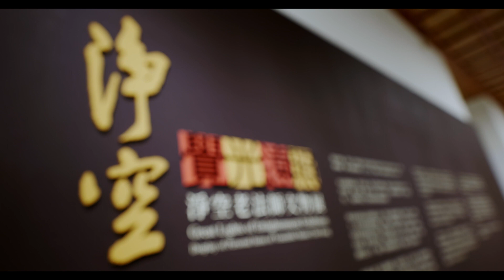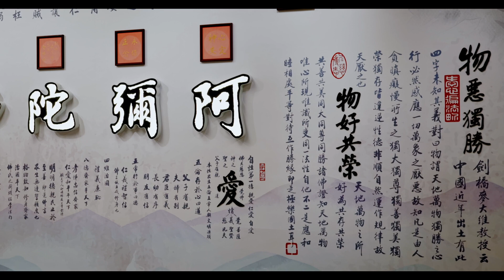覺光遠照｜淨空老法師文物展